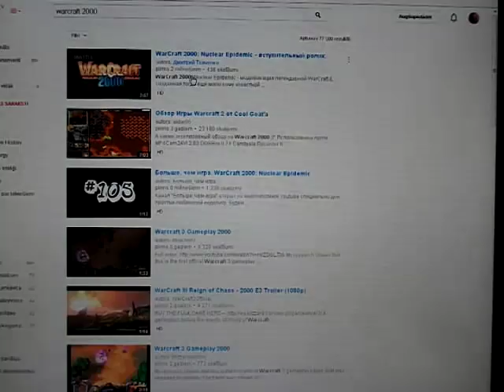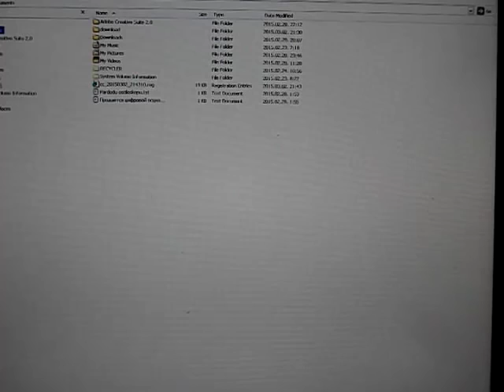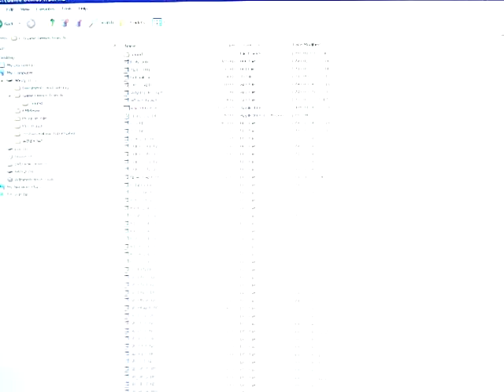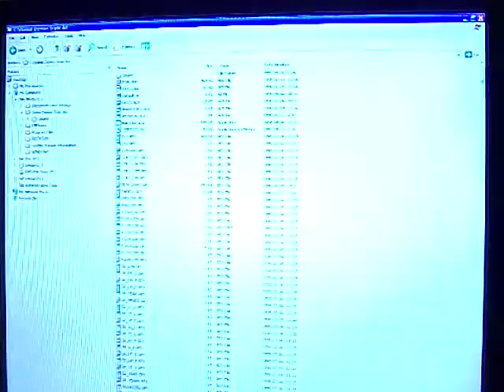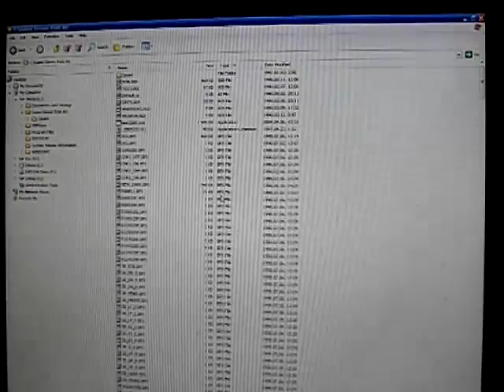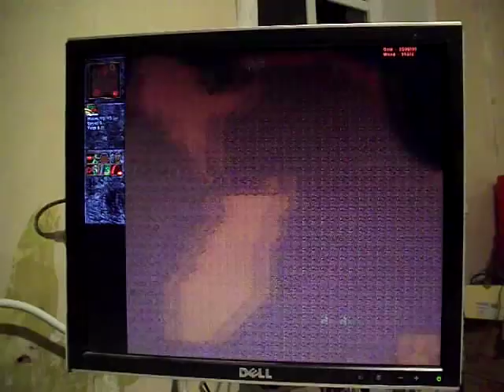WarCraft 2000: Nuclear Epidemic = 2015 game reviews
KaraAmats 2000: Atoma Epidēmija = spēles apskats
ВоенноеРемесло 2000: Ядерная эпидемия = Обзоры Игры